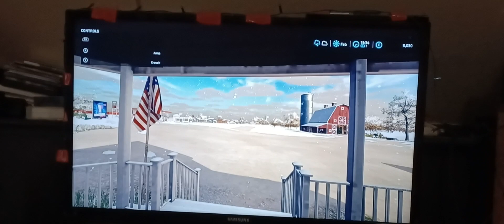farming simulator 22 season 1 episode 1 plowing snow